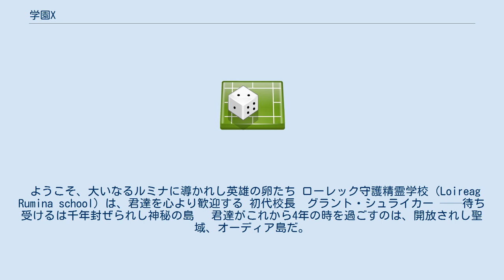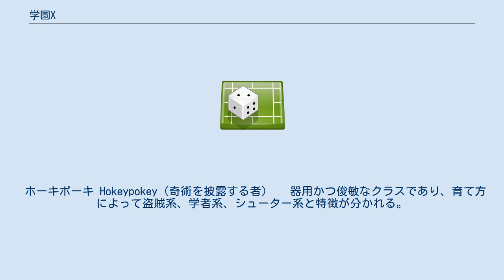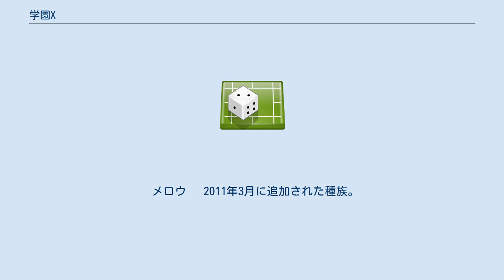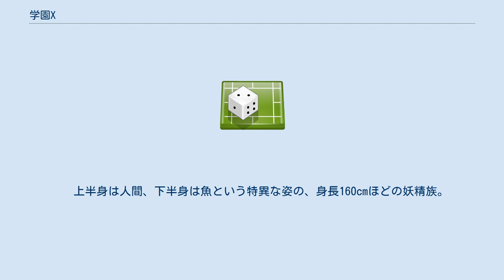学園X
神代七代　学園Ｘ（かみよななよ　がくえんえっくす） 2009年4月開始。
REXiが運営するPBWの第2弾。
次代の勇者を育てるために開校したローレック守護精霊学校（ローレック・ルミナ・スクール）を舞台としたファンタジー学園物である。
戦闘や冒険的シナリオに加え、学園生活をテーマとしたシナリオも数多くリリースされている。
 ようこそ、大いなるルミナに導かれし英雄の卵たち ローレック守護精霊学校（Loireag Rumina school）は、君達を心より歓迎する 初代校長　グラント・シュライカー ──待ち受けるは千年封ぜられし神秘の島 　君達がこれから4年の時を過ごすのは、開放されし聖域、オーディア島だ。
我々の住まうコモンヘイム（人間界）の北西部に位置し、南北500kmにも及ぶ広大な土地の大半は、確かな記録の存在しない未知の領域である。
 　島の南西部には、天の海を貫く霊峰「月のシーハリオンの丘」が聳え、北部にはデュルヘイム（魔界）に繋がるとされる「デュルガーの割れ目」が口を開ける。
まさに人知を超えた世界の繋ぎ目とも言える場所であり、本来、我々コモン（人間）が気安く踏み入って良い場所ではない。
 　紀元前、ここには賢人王オーディアが統治する豊かな王国が存在し、また神々の長き争いの時代「神代七代」においては、幾度となく熾烈な戦いの舞台となった災厄の地でもある。
そして、この気が遠くなる程に長い争いの時代を終わらせたコモンの英雄ローレックが、大いなる記憶を残した地とされ、彼が没した後、その魂の安息を守るため、ノルン（女神）達はこの島を聖域と定め、人が踏み入ることを固く禁じていた。
 　この禁が解かれたのは、精霊暦1000年のこと。
僅か9年前である。
 ヴォルセルク Wolserkr（狼を纏う者） 　身体能力に優れた、いわゆる戦士クラス。
様々な武具を使い、また、戦技といわれる格闘系戦闘技術を使いこなす。
 キュベレー Kybele（生死を司る者） 　知性と精神力に優れた、いわゆる僧侶クラス。
治癒系の魔法に加え、本ゲームの最大の敵であるデュルガーに対する対抗手段を持つ。
 パドマ Padmas（四季を操る者） 　知性と知覚力に優れた、いわゆる魔法使いクラス。
多彩な攻撃魔法によりクラス中最大の火力を誇る。
また、モンスター知識を最も修得しやすい。
 ホーキポーキ Hokeypokey（奇術を披露する者） 　器用かつ俊敏なクラスであり、育て方によって盗賊系、学者系、シューター系と特徴が分かれる。
様々な錬金術（錬金プレイング、量産錬金）を行うことができ、アイデア次第で様々なアイテムを生み出すことができる。
 ヒューマン 　いわゆる人間。
全てのクラスに適合し、逆にこれといって特徴もない。
 ライトエルフ 　2010年3月に追加された種族。
 　細身色白、尖った耳と端正な容姿、加えて高い知性をもった妖精族。
 　寿命は人間のおよそ3倍で200年程度。
0～25歳までは人間と同程度の成長をするが、そこから急激に成長（老化）が緩やかなものとなる。
 ドワーフ 　2010年3月に追加された種族。
 　伝統を重視する頑固で生真面目な、身長150cmほどの妖精族。
 　体毛、特に髭が濃く、総じて髭スタイルを褒められると喜び、種族としての誇りでもある。
人間に匹敵するほどの知性と体力に加え、優れた手先の器用さを持つ。
 ケットシー 　2010年3月に追加された種族。
 　直立した猫の姿をした、身長120cmほどの妖精族。
 　鋭敏さと感覚力に優れ、人間の４倍のジャンプ力と着地力を持つ。
知性や精神年齢は低く、人間の10歳児程度であり（入学できるような）賢い者で12歳程度。
人間の姿に変身する特殊能力を持つが、ネコ耳ネコ尻尾が残ってしまうという欠点がある。
 パラ 　2011年3月に追加された種族。
 　人間の子供のような姿をした、身長130cmほどの妖精族。
 　手先が器用で身のこなしが素早いが、体力には劣り、難しいことを考えるのも苦手である。
 　人心を惑わすモンスターの特殊能力に対する耐性を持つ。
 メロウ 　2011年3月に追加された種族。
 　上半身は人間、下半身は魚という特異な姿の、身長160cmほどの妖精族。
 　水中で自由自在に活動することができ、また、人間に変身することで地上活動もこなす。